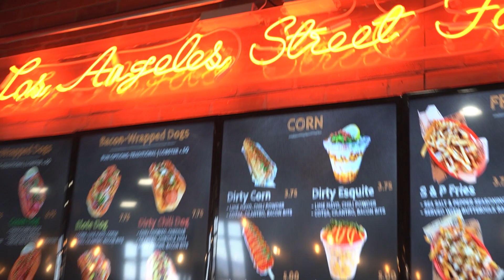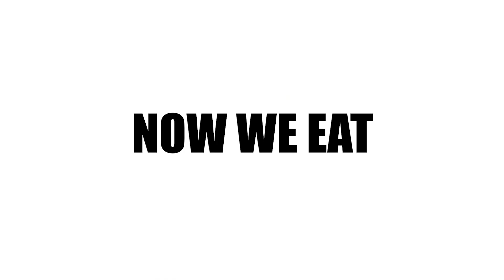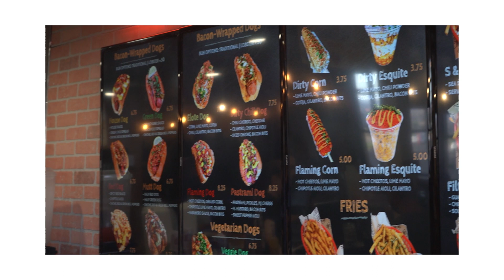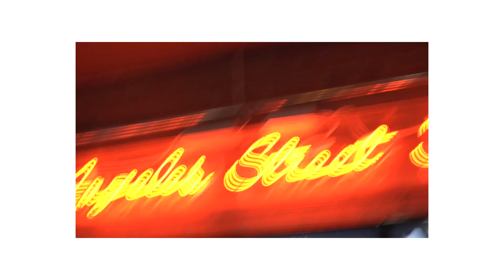AMAZING HOTDOGS?! Dirt Dog Review - D&D Adventure #7